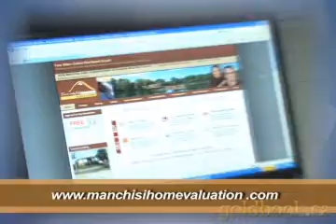Manchisi Home Selling Team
Domenic and Jody Manchisi are grateful to live in a community that offers the best of both worlds--an abundance of outdoor adventure and the charm of a small town. As experts in the local real estate market, they offer the best of both worlds to their clients. Indeed, Domenic's keen business insights and wealth of experience are the perfect compliment to Jody's focus on the details and personal approach to her work. So if you're in the market to make a move, experience The Best of Both Worlds and call Domenic and Jody Manchisi today.